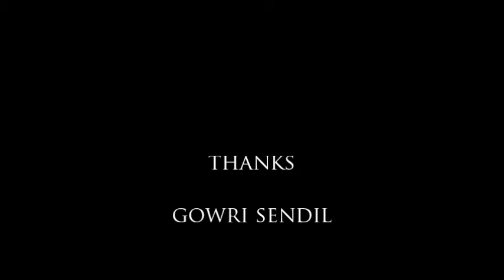Krishna Janmashtami Special Rangoli Part2 | Flute Rangoli | Janmashtami Color Kolam | Gokulashtami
Krishna Janmashtami Special Rangoli Part2 | Flute Rangoli | Janmashtami Color Kolam | Gokulashtami Rangoli

Hi Friends,  In this video we are making a special Rangoli [Flute Rangoli], to celebrate Krishna Janmashtami Festival.  Hope you all like it.

Krishna Janmashtami, also known simply as Janmashtami or Gokulashtami, is an annual Hindu festival that celebrates the birth of Krishna, the eighth avatar of Vishnu. It is observed according to the Hindu lunisolar calendar, on the eighth day (Ashtami) of the Krishna Paksha (dark fortnight) in Shraavana or Bhadrapad, which overlaps with August or September of the Gregorian calendar.

Rangoli / Kolam is traditional Indian art form. Rangoli is originated from two words Rang which means colors and Holi which means celebration. Everybody wants to draw a rangoli every day in front of main door ,in front of  house, and in the pooja room.

Kolams are regionally known by different names in India, Raangolee in Maharashtra, Aripan in Mithila, Hase and Raongoli in Kannada in Karnataka, Muggulu in Andhra Pradesh and Telangana.  More complex Kolams are drawn and colors are often added during holiday occasions and special events.

Rangoli or Kolam is traditional art of our Indian culture and it is part of our daily lives over the centuries. This traditional form of drawing is drawn using rice flour, chalk, chalk powder or rock powder, often using naturally or synthetically colored powders.

We have created this video with intention of helping the beginners who wanted to learn this traditional art form. We hope that our efforts will help you.

Your opinions and suggestions means a lot for us to improve this channel.

Easy rangoli for Janmashtami
Krishna flute rangoli for Janmashtami
Quick flute rangoli
How to draw rangoli using powder
Flute and peacock feather rangoli for Janmashtami